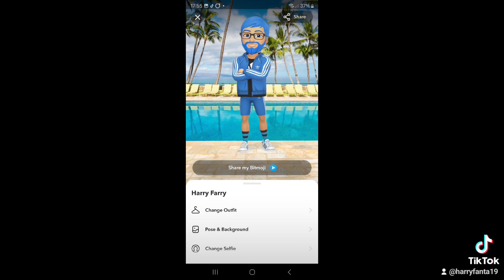14 June 2024